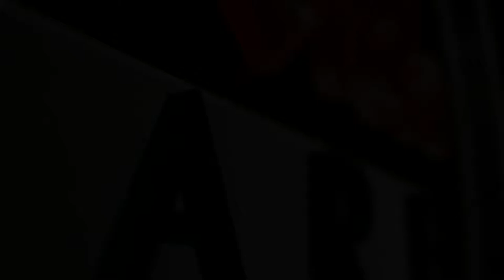Web Health care Logo animation | Janala Dot Net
Janala Dot Net | Living with Creativity.
Address: House-8, Road-3, Shekhertek, Adabor, Dhaka, Bangladesh.